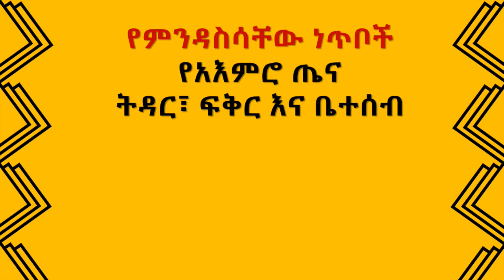ይህን ምርጥ እና ሳይንሳዊ የሆነ የልጆች ማሳደጊያ መንገድ ሰምቶ ተግባራዊ ቢያደርጉት ይመከራል! ቪዲዮ 13